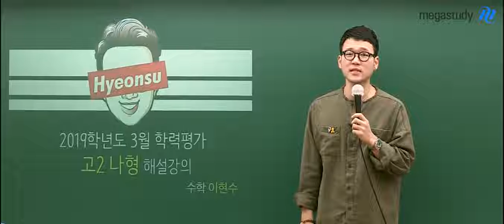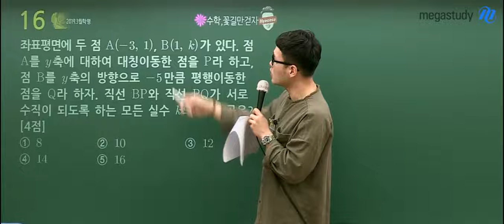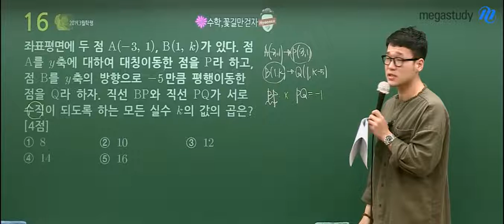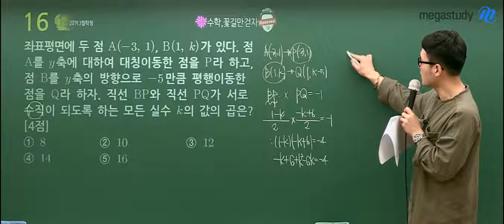[메가스터디] 수학 이현수쌤 - 2019 3월 고2 학평★고2 수학(나) 해설강의★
2019 3월 고2 학평 수학(나) 해설강의
지금 이현수 선생님과 확인하세요

- 이현수 선생님의 강의가 더 궁금하다면?